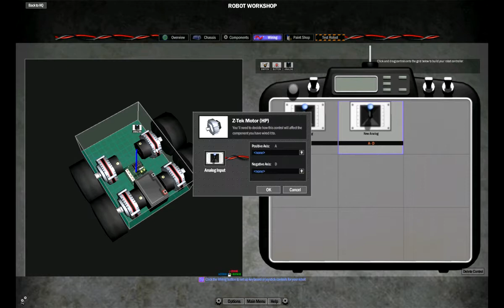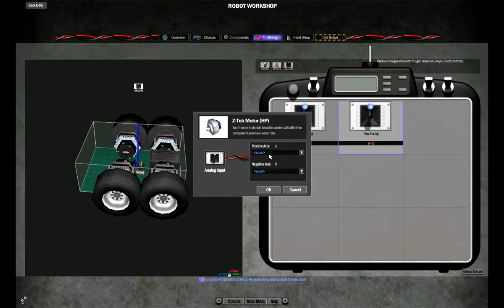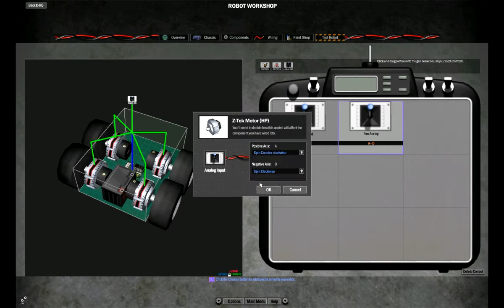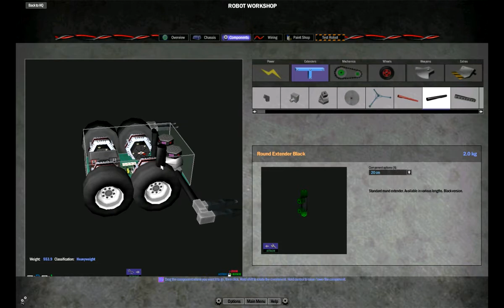Lets Play Robot Arena 2 Part 001 [Deutsch] [HD]